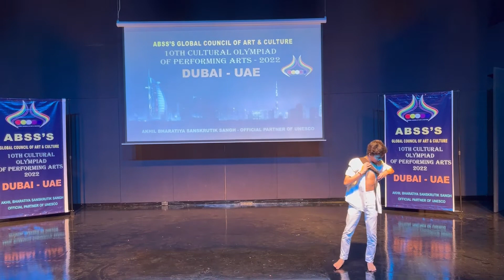'Maa'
Representing different forms of Mother belonging to Nature,  Land, Water, Air, Lightning, Clouds and Human.

Performer: Aarav Rathi
Choreographer: Vijay Pal

Special thanks to my sir, Vijay Pal. Without him, I would not be able to reach this level so fast.

Got First prize in Akhil Bharatiya Sanskrutik Sangh's International Competition held at Dubai.